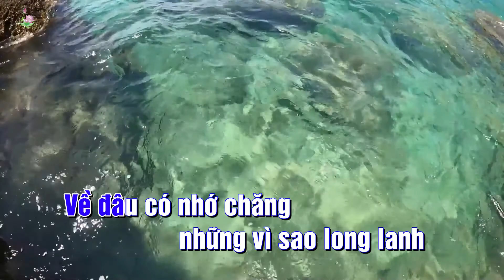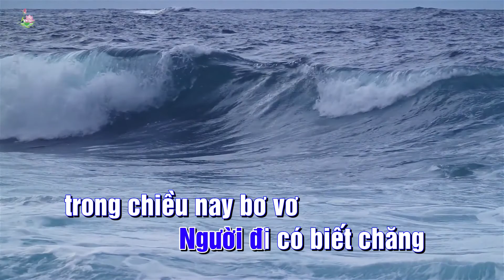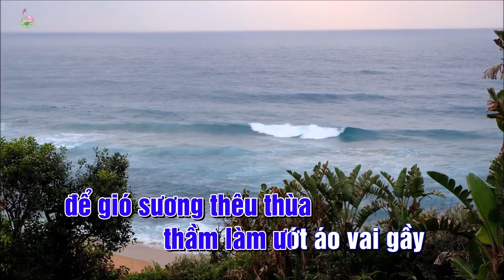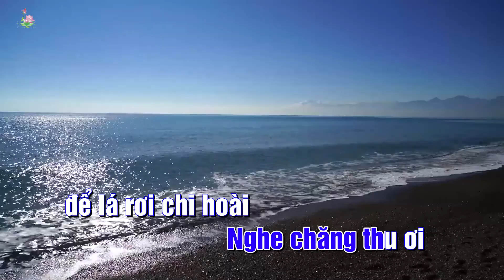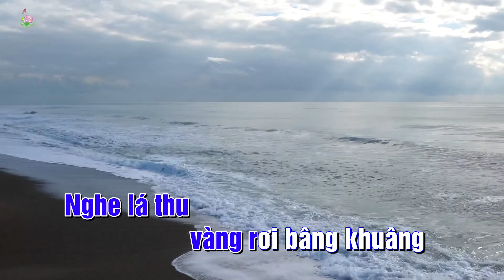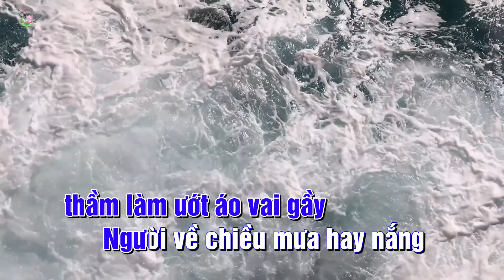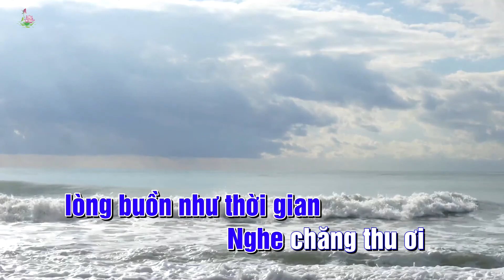HAI VÌ SAO LẠC KARAOKE - TONE NAM